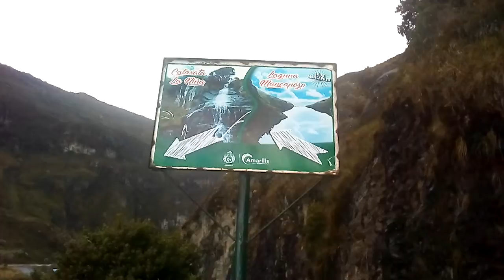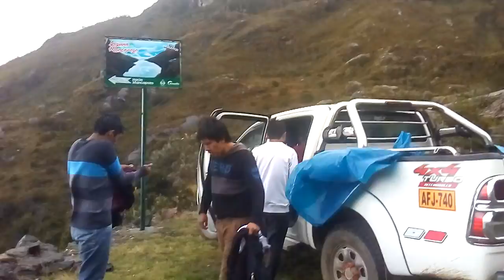🔴PASEO POR LA LAGUNA MANCAPOZO [#07]